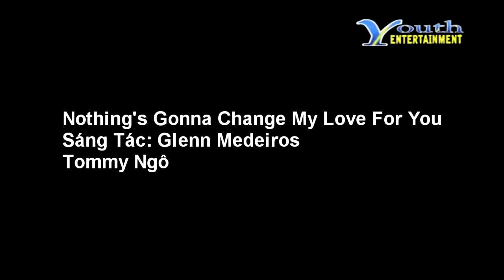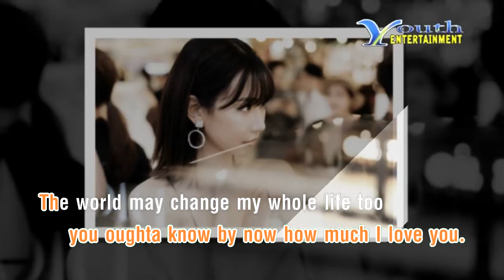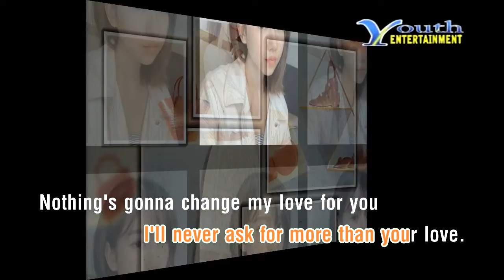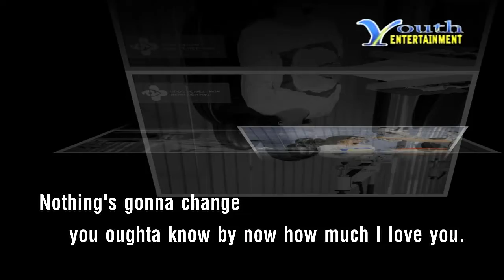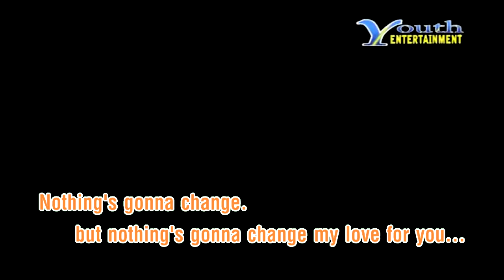Karaoke Nothing's Gonna Change My Love For You - Tommy Ngô